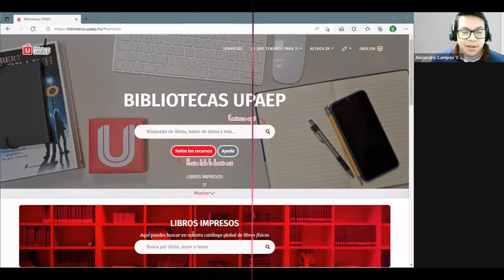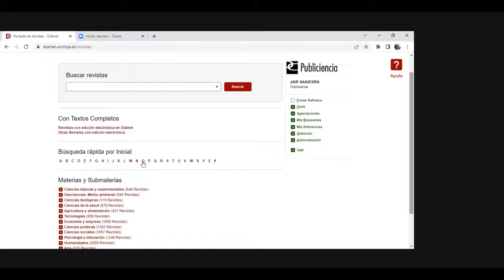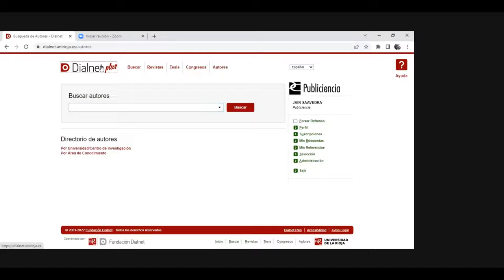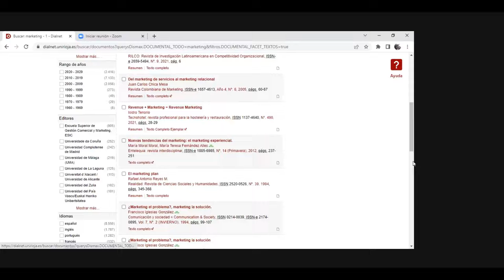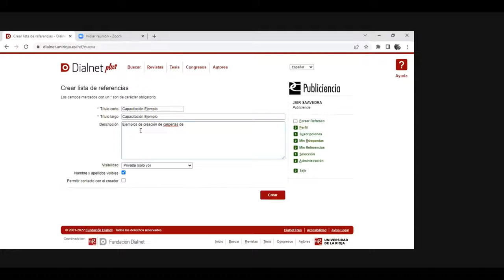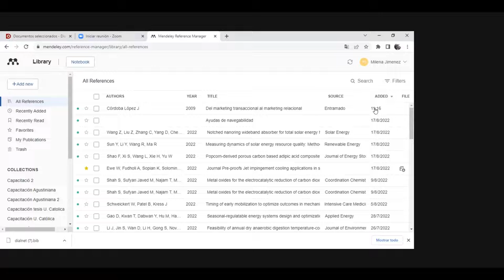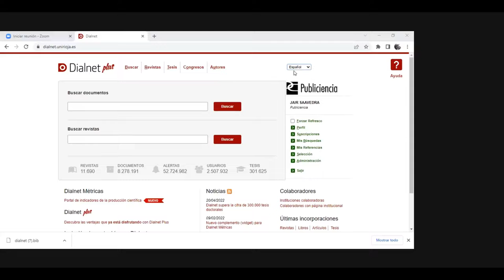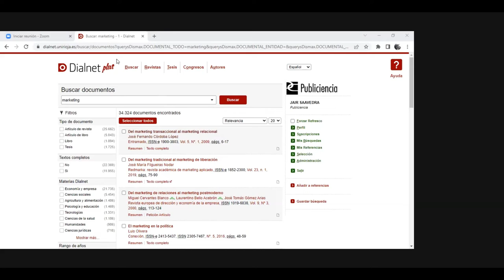Jornadas de Capacitación: Publiciencia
Publiciencia de Dialnet